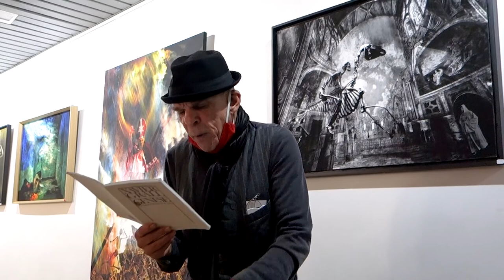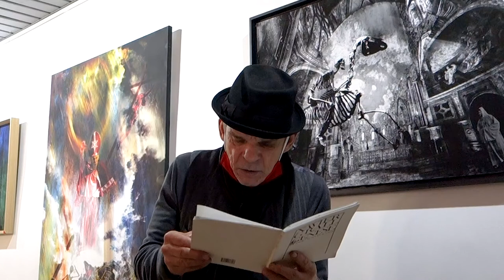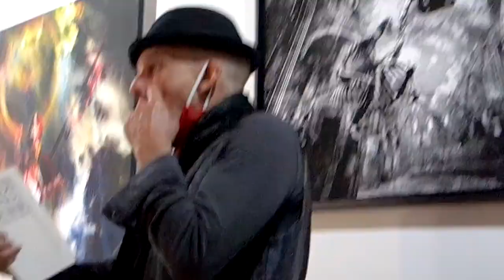Denis Lavant interprète un poème de Xavier Graal "Genèse"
A la galerie Raulin Pompidou le 17 oct 20 Denis Lavant interprète  un poème de Xavier Grall.
 C'est le dernier jour de l'expo de son ami Jorge Amat.